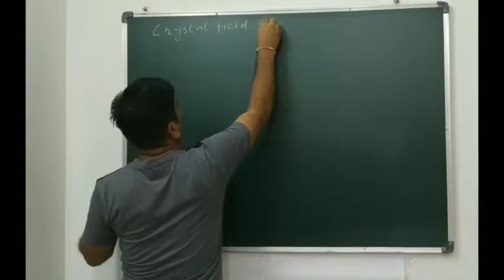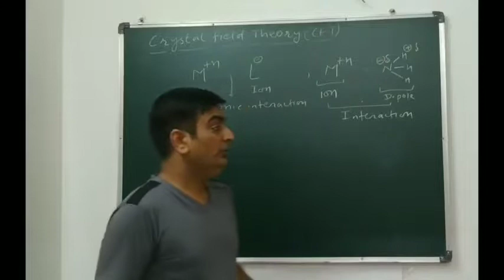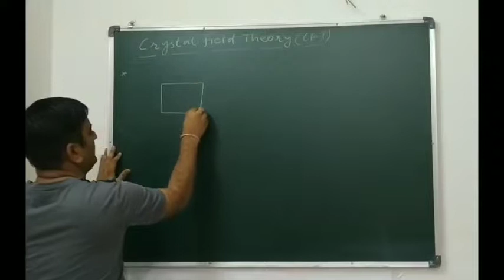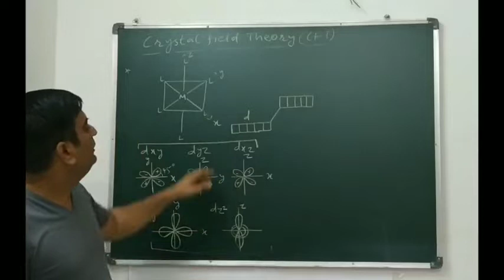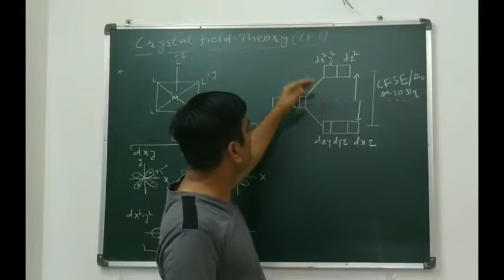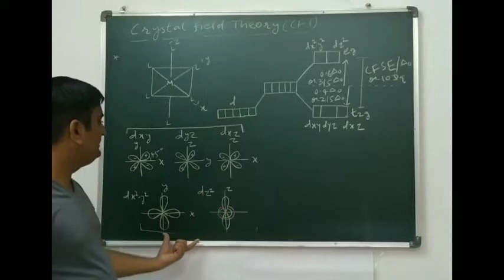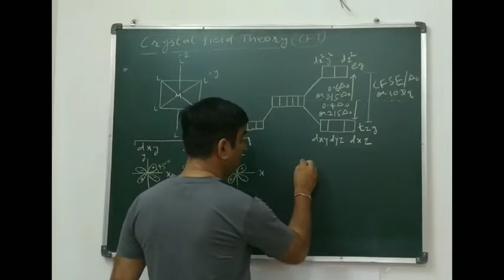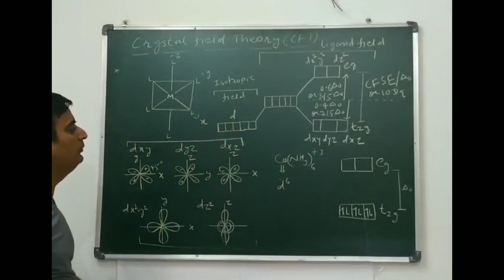L4 Coordination compound, Crystal field theory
Crystal field splitting of Octahedral complex